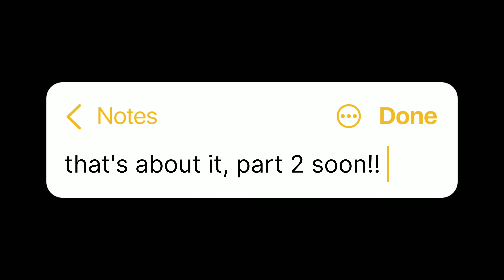Prawaas 4.0 and outcome of Prawaas 3.0 - Part 1| BOCI | Alternative fuels is the future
Hello and welcome back to CV Magazine, we have Mr. Patankar, Executive Chairman, MM Active, with us in Industry Talk series. He shares the outcome of Prawaas 3.0 and how well the show was pulled out from a complete hault caused due to pandemic.
He also shares the tentative date with CV Magazine for Prawaas 4.0.